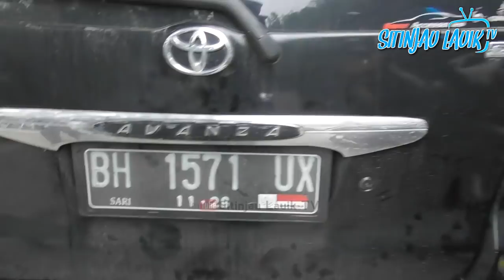Detik Detik Avanza Rem Blong, Penumpang Teriak Minta Tolong Farid Bocil dan Roland Langsung Berlari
Detik Detik Avanza Rem Blong, Penumpang Teriak Minta Tolong Farid Bocil dan Roland Langsung Berlari di Sitinjau Lauik

Agar tidak kelewatan postingan terbaru dari Sitinjau Lauik TV. Share juga video ini ke teman-teman kamu. Terima Kasih.